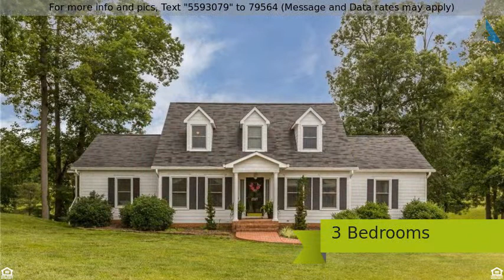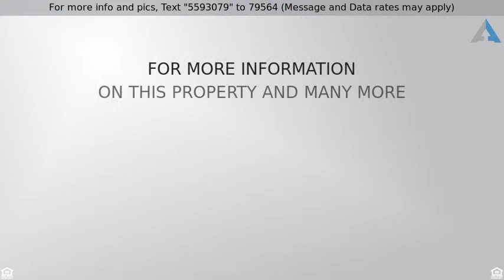Priced at $339,000 - 2321 River Run Drive, Lewisville, NC 27023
This immaculate Cape Cod could be your next dream

This immaculate Cape Cod could be your next dream home! Private and yet oh so close to everything.  The owners have meticulously maintained this home since completely updating. Relax on your back deck with views of the lake or enjoy coffee while soaking in the sounds of nature.  This one will not be on the market long!!   No HOA fees make this even more desirable home.  This home is move in ready and waiting to be enjoyed!